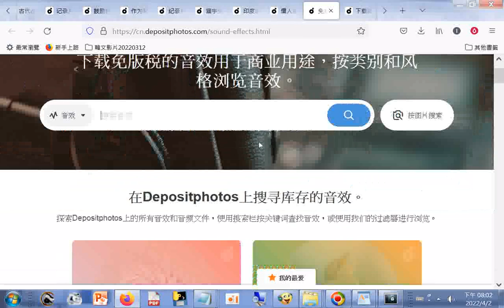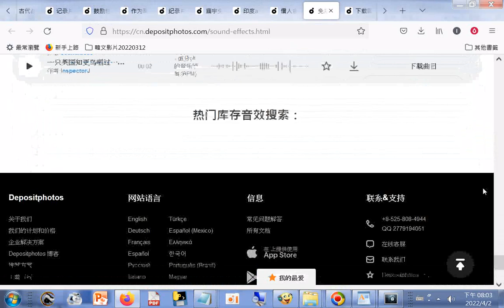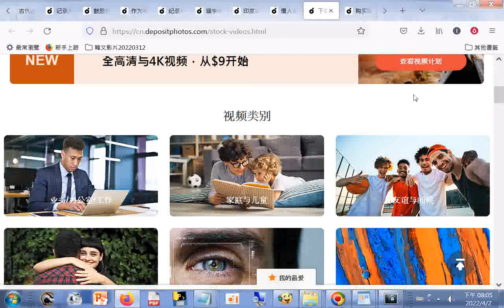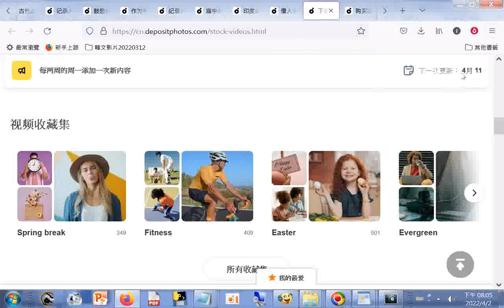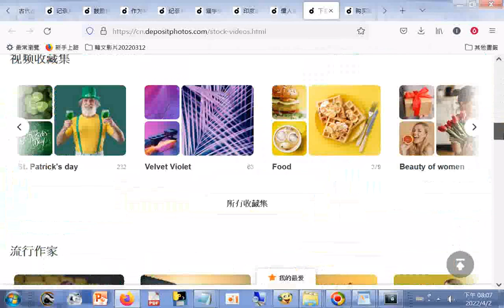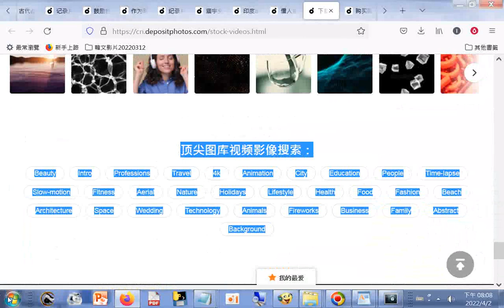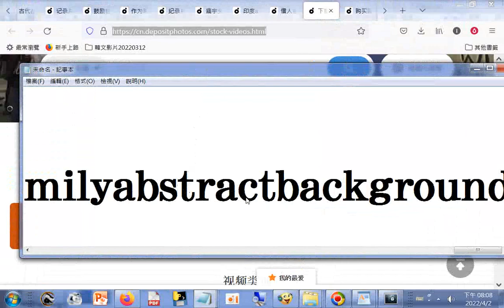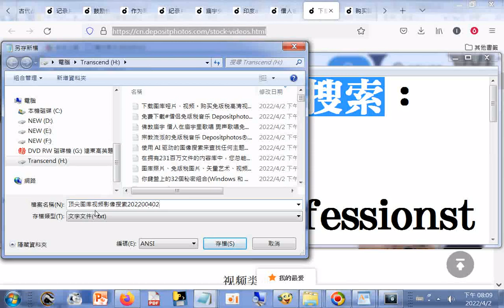顶尖图库视频影像搜索--下载图库短片、视频。购买免版税高清视频剪辑和循环 Depositphotos.html20220402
筆者附錄: 現今道劫並降，揚道於世化劫殃，有求孔孟聖道三寶心法就不枉費今生來世間。世間財世間用--生不帶來，死不帶去，或是給以後不相識的人用，但是得三寶心法卻能帶著走，在世能逢凶化吉、躲劫避難、改變命運，壽終能超生了死，離苦得樂，智者切莫入寶山而空手回。